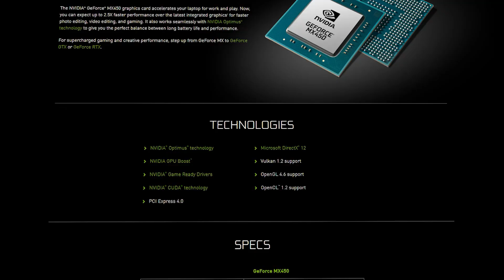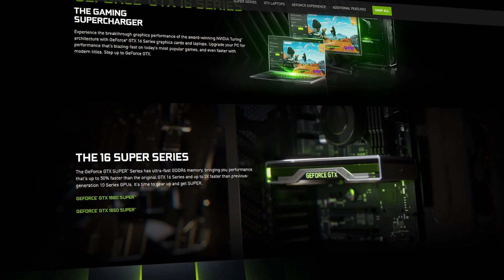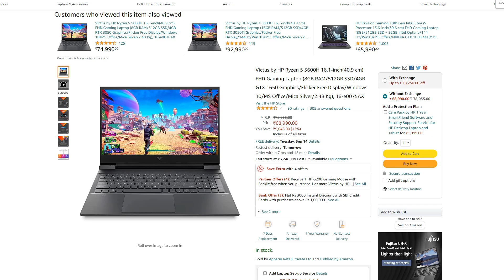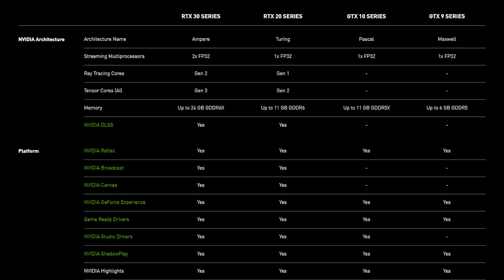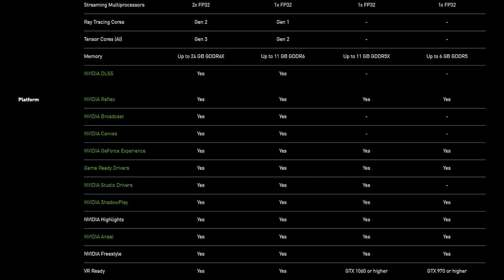Which Graphic Card to BUY 🔥 GPU Series Explained⚡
Which Graphic Card to BUY 🔥 Types of Graphic Card Explained⚡

Hi Guys, Here we will be discussing  MX vs GTX vs RTX Explained. How one is better from the another Or which is the best gpu in the market.

Credits
Editor: Shubham Verma
Copywriter: Mansi Kumari